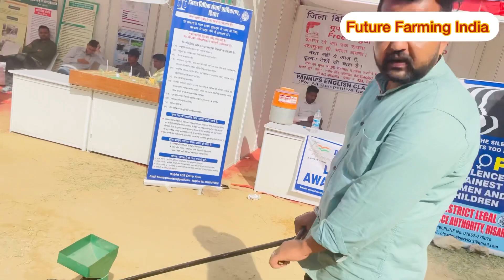HAU के द्वारा अपने खेतों में भिंडी बिजाई की मशीन || Future Farming India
ladyfinger okra भिंडीकीबिजाई करें बहुत आसानी से. नमस्कार किसान भाइयों इस वीडियो में हम आपको भिंडी भी जाएगी मशीन के बारे में बताएंगे अधिक जानकारी के लिए वीडियो पूरी देखें धन्यवाद